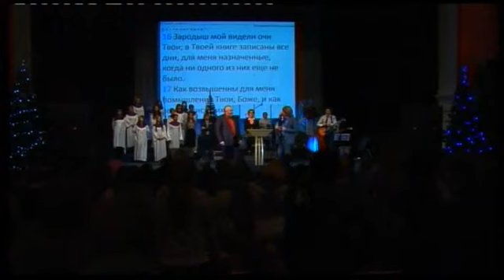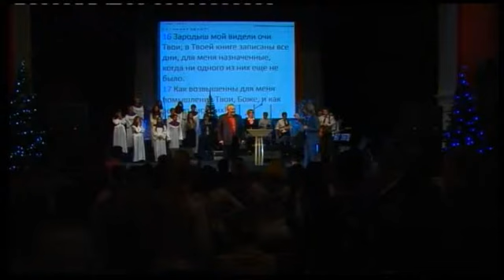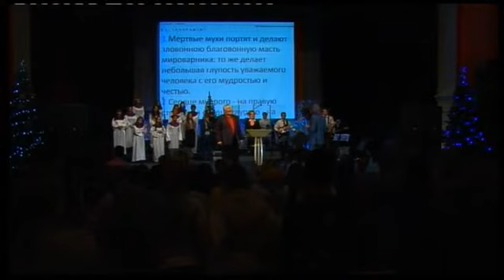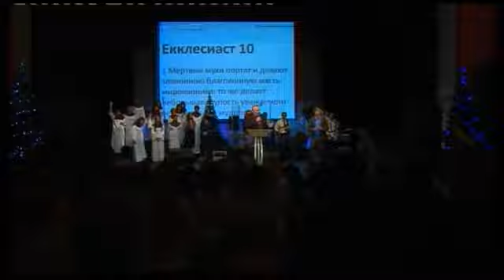Епископ Сергей Васильевич Ряховский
Епископ Сергей Васильевич Ряховский в Христианском центре "Восстановление".
Воскресная проповедь от 12 декабря 2012г.